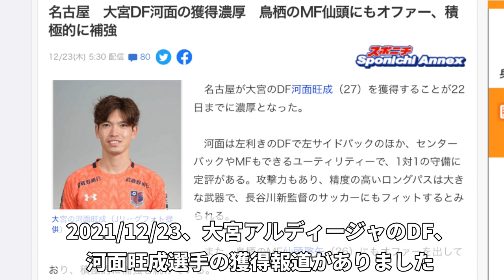［DF獲得？］グランパス獲得濃厚報道！ 河面旺成選手プレー解説！ 【グランパス応援日記】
地元愛知県のチームを愛するアラサー底辺YouTuberのチャンネルです
を楽しんで応援していきます

サッカーは小学生時代のみ、その他のスポーツはプレー経験はありませんが、素人の感想を垂れ流していきます

静岡に住むことになったので、